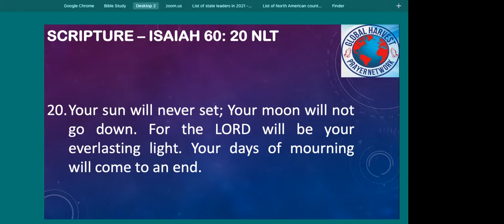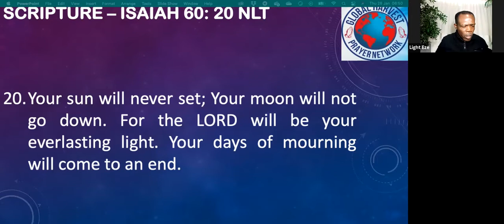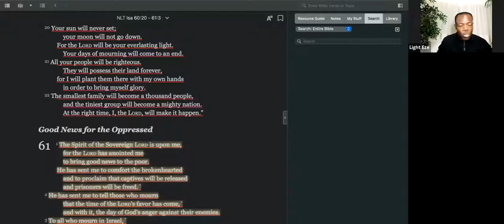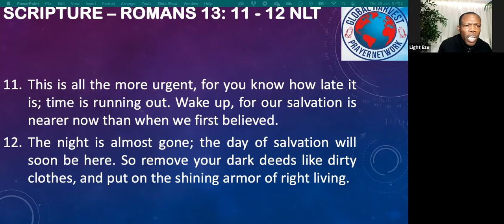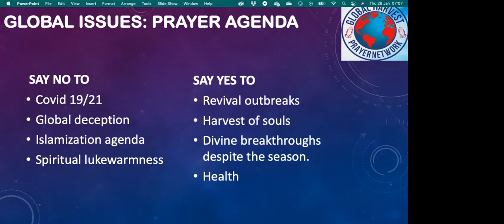Global Prayer Watch: Morning, Day 18: 28-01-2021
Hosted by Pastor Eze Light